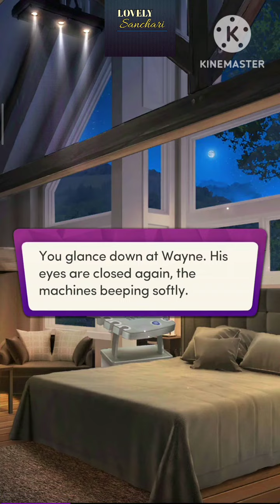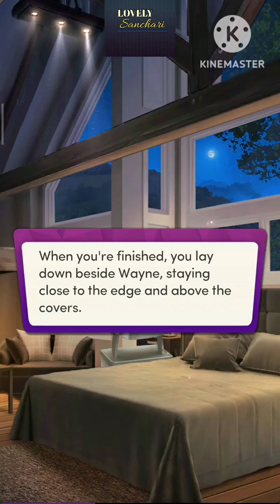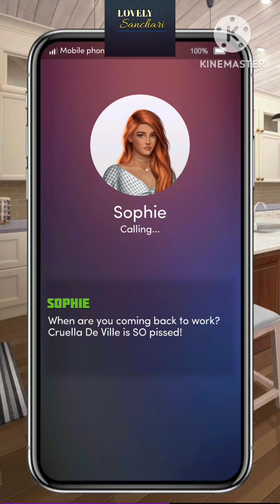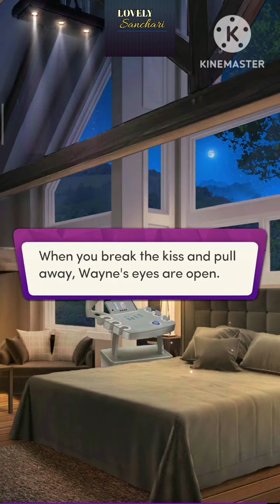Chapters Interactive Stories : Big Bad Husband | Chapter 2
💗 Big Bad Husband, Please Wake Up

You are forced to marry bigshot billionaire Wayne Lyons in order to save your father's life. For the hefty price of five million dollars, you sold yourself into the Lyons family with the promise of delivering an heir. There's just one catch… Wayne Lyons is in a coma!